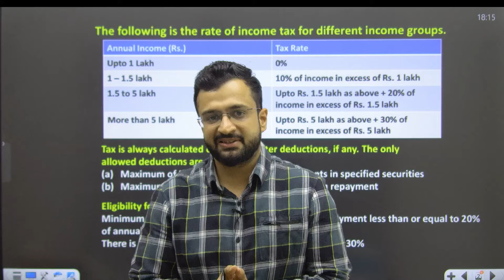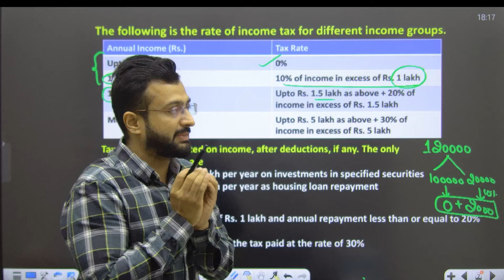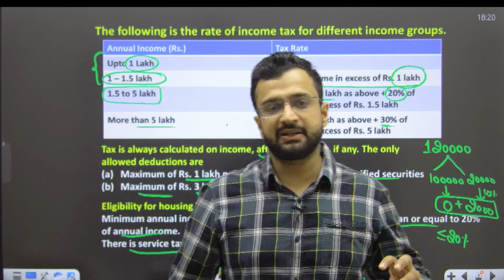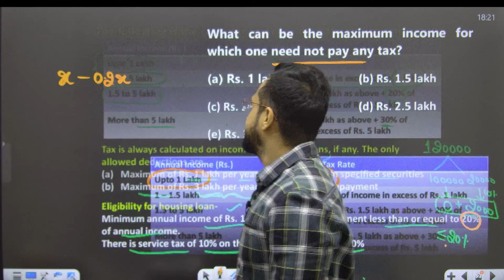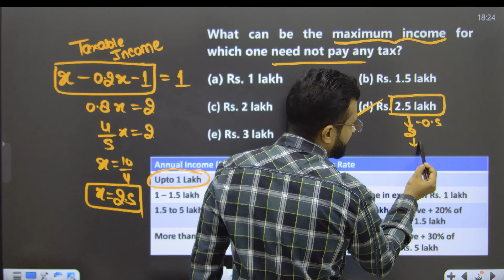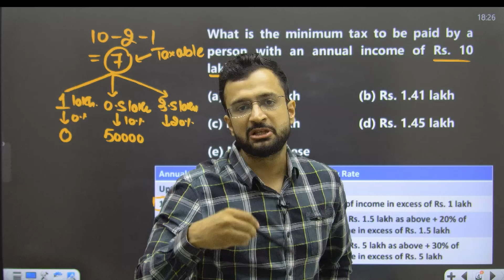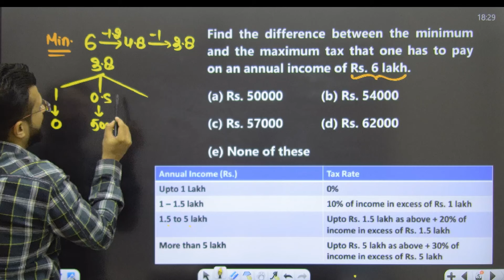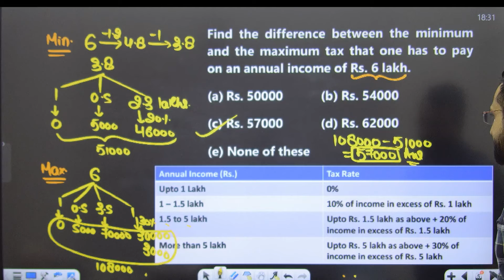🔥 Income Tax based Data Interpretation | New pattern DI for Mains | Maths By Sumit Sir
Crack all banking exams like IBPS PO/Clerk, IBPS RRB, SBI PO/Clerk NABARD Grade A, RBI Assistant, RBI Grade B, NIACL Assistant, NIACL AO, NICL AO, BOB Manipal, LIC AAO, LIC ADO & Other Banking Exams!

About This Channel:
This is the official YouTube channel of Sumit Verma Sir.

📌Ultimate Free Video Link (Playlists Of Sumit Sir)📌